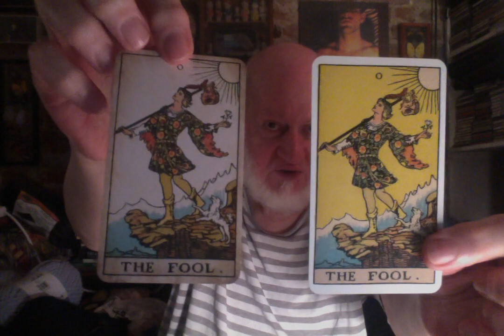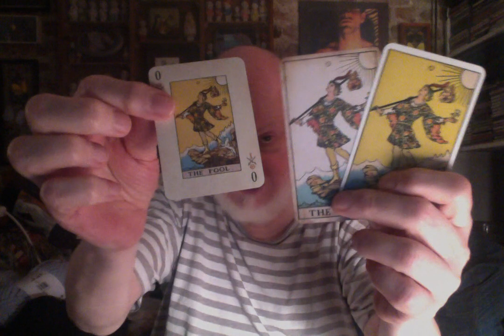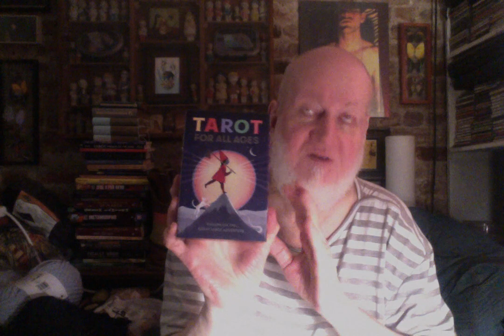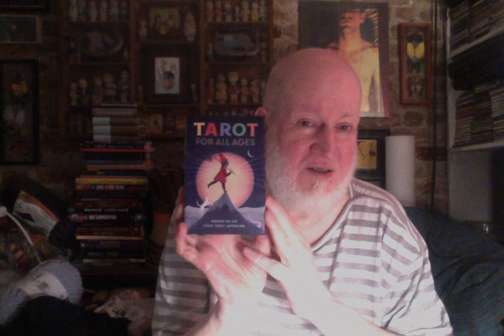clichetarotreader a VR to Anna Astral Lady Tarot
A video response to a hashtag challenge by Anna Astral Lady Tarot, with several additional questions I added. These questions are stereotypical assumptions about tarot readers.

1. more than one version of a deck
2. backup decks
3. tarot tattoo
4. tea drinker?
5. crystals?
6. books about tarot
7. tarot journal
8. love to shuffle?
9. fairy lights
10. candles
11. designated tarot reading space
12. incense?
13. altar?
14. gods/goddesses
15. cat (or other familiar)